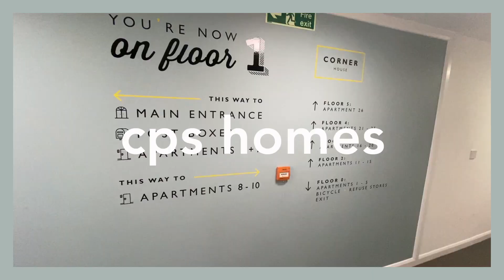Corner House 6 bed (P9696)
Please note: the bedroom numbers shown within the video are a running total of the number of bedrooms in the property. Thank you!